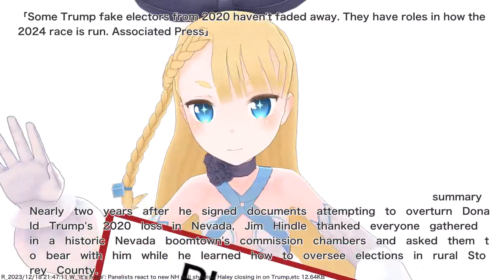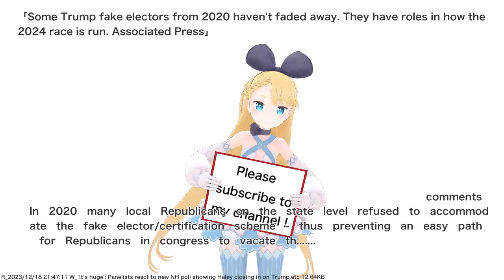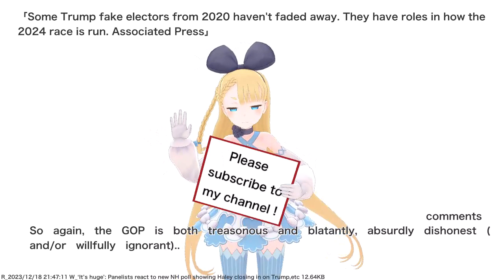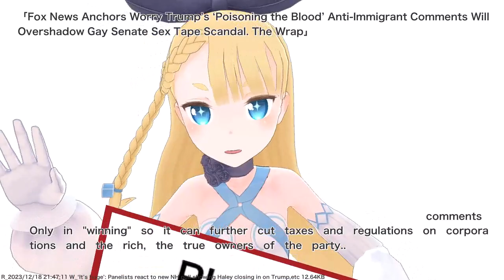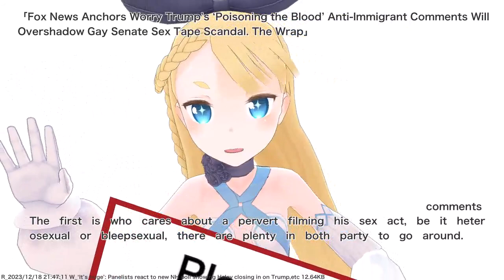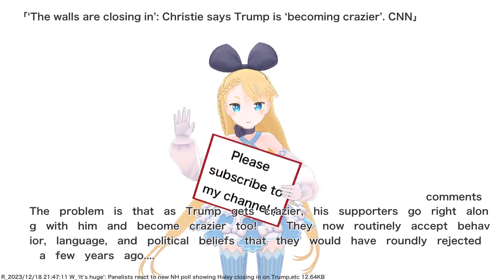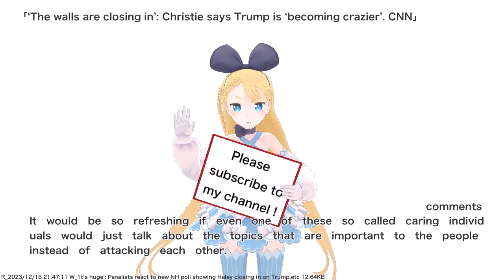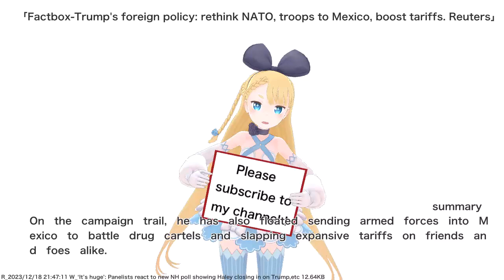‘It’s huge’: Panelists react to new NH poll showing Haley closing in on Trump,etc